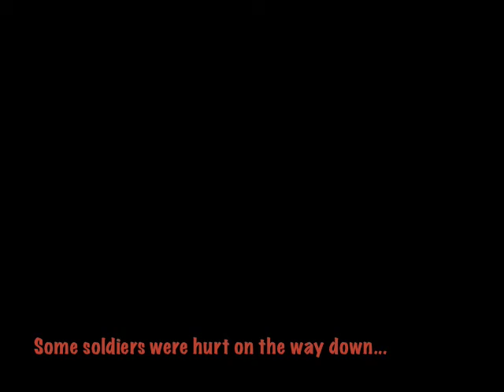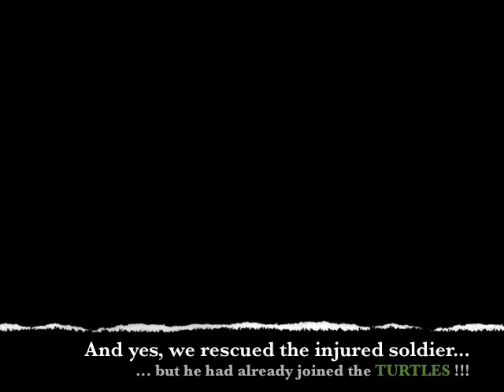Renil Singh | Sunday River 2009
A lill eh ...lilll time on the mountain... :)